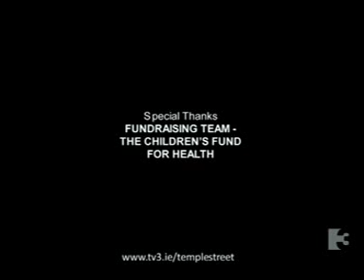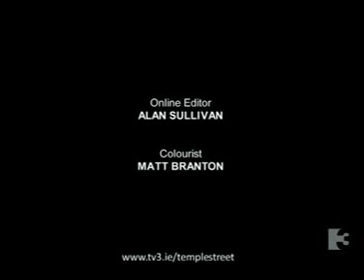Temple Street program 6 final program of the 6. part 2